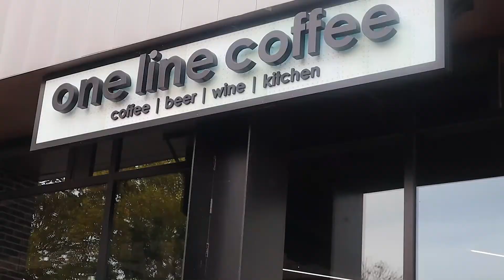Write w/ Me in real time 🖋 (during Nanowrimo)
this video is a one that you can put on while you write, study, draw, or whatever you want to do!

Bumblebee - Goosetaf

Jazzaddict's Intro - Cosmino Fogg

A Typical Ride - Noir et Blanc

Biscuit - Lukrembo